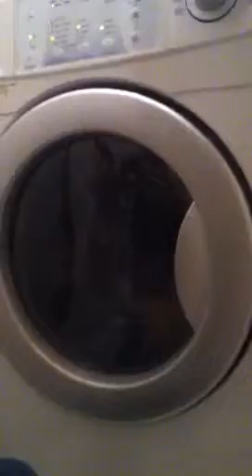I trained my laundry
I can train laundry